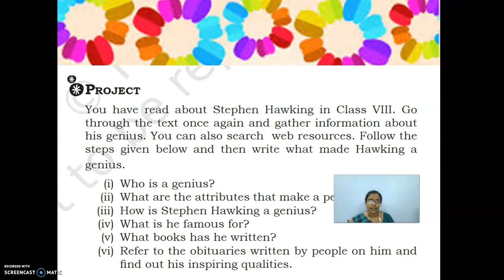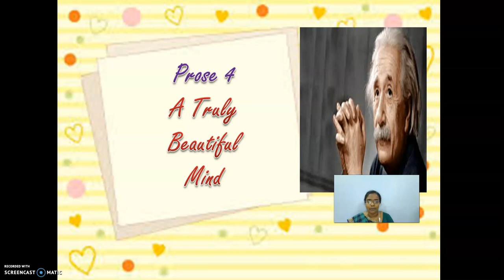GGVS9 SE C4 TRULY P3